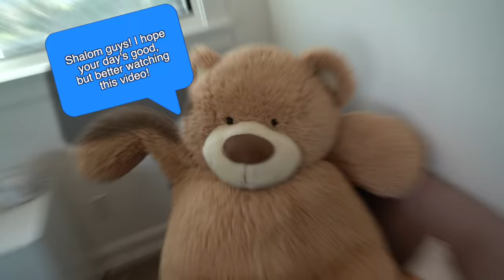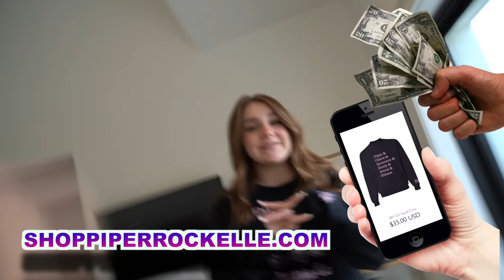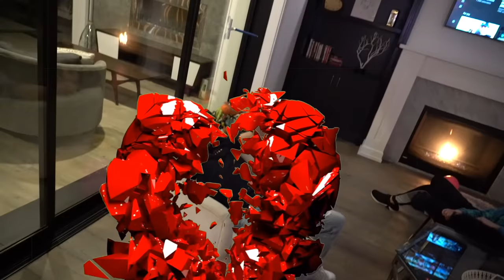MEAN BOYFRIEND PRANK ON BEST FRIENDS **Must Watch**😡| Piper Rockelle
Shalom bbys it’s Piper Rockelle. Hope your day is great but better watching mean boyfriend prank on best friends must watch. Today not only did I prank my boyfriend (Lev Cameron) but then my boyfriend and I pranked some of our best friends.  We set up situations to make it seem like my boyfriend was being mean to me to see how our friends would react. Would my friends defend me? Would my guy friends fight Lev to make him stop? It’s always so fun to see how my squad friends will react! Of course my boyfriend and mom are amazing and kind and would never abuse me so this video is just for fun and also for awareness. Be sure to tell some one if you are the victim of any kind of abuse.

This prank is to bring awareness to abusive relationships, and violence.
Or call here:
800.799.SAFE (7233)